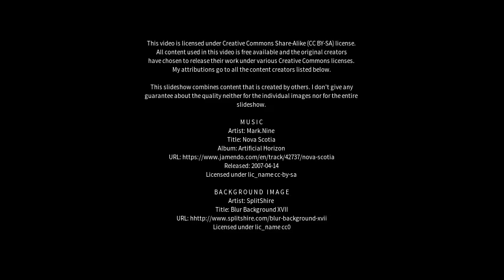Best places to visit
Best places to visit - Itaúna (Brazil) Best places to visit - Slideshows from all over the world - City trips, nature pictures, etc.